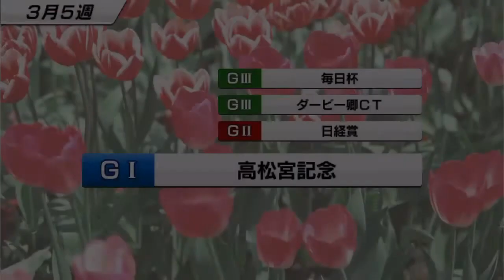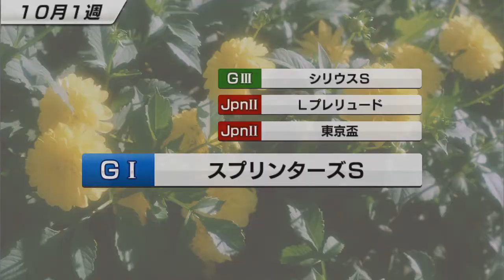【スタポケ #9-2】初G1、帝王賞出走！ アメリカンファラオ産駒【スターホースポケット無課金：競馬ゲーム】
マーチSを経て、帝王賞ではカネヒキリとぶつかります。

【#8 ホクトベガにスイープトウショウ産駒の自家生産馬配合した牝馬を走らす】